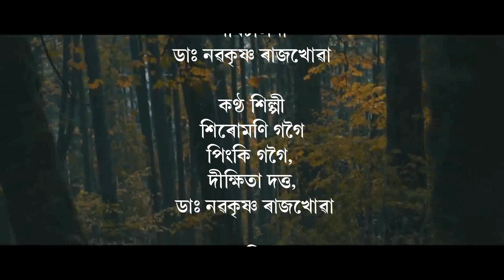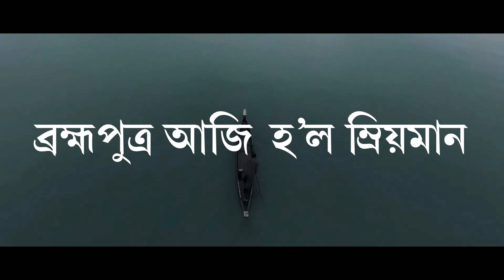ami puhor bisari jau//New Assamese song// আমি পোহৰ বিচাৰি যাওঁ//2022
চৰকাৰী উচ্চতৰ মাধ্যমিক বিদ্যালয় উত্তৰ লখিমপুৰৰ প্ৰাক্তন ছাত্র সংস্থাৰ শীৰ্ষ গীত   উন্মোচন..

কথা/সুৰ
নৱ কৃষ্ণ ৰাজখোৱা

সংগীত
মাইনা

পৰিচালনা
নৱকৃষ্ণ ৰাজখোৱা

কন্ঠ: শিল্পী
পিঙ্কি গগৈ
দীক্ষিতা দত্ত
ডাঃ নৱ কৃষ্ণ ৰাজখোৱা
শিৰোমনি গগৈ

হামিং
প্রতাপ শর্মা
অনাতাঁৰ শিল্পী

মিক্স এণ্ড মাষ্টাৰ
শশাংক দলে ( ৰাজা)